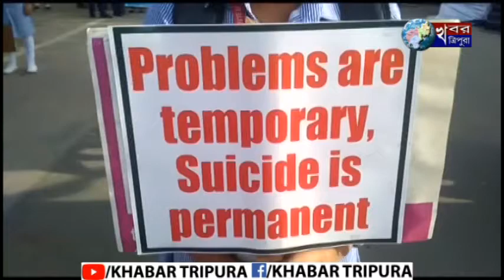শুক্রবার বিশ্ব আত্মহত্যা প্রতিরোধ দিবস ।